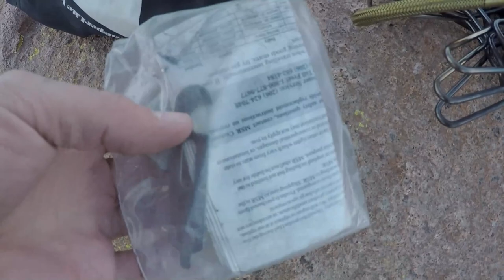Revision cocinilla MSR Whisperlite International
Revisión de la cocinilla multi combustible, marca MSR, modelo Whisperlite International.
Excelente cocinilla multi combustible, acepta bencina blanca, parafina y bencina hasta 93 octanos. De fácil mantenimiento tanto en terreno como en la casa, muy buena capacidad calorica.
Algunos reclaman que la llama no es muy ajustable para cocinar alimentos, sin embargo con un poco de costumbre no es un tema.